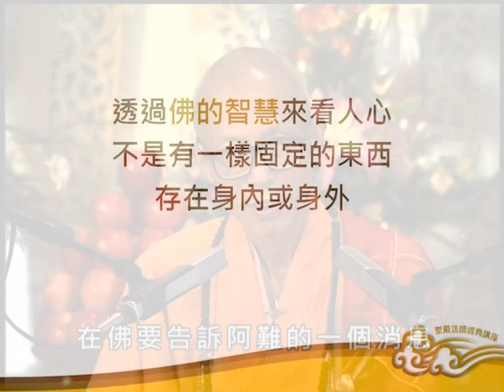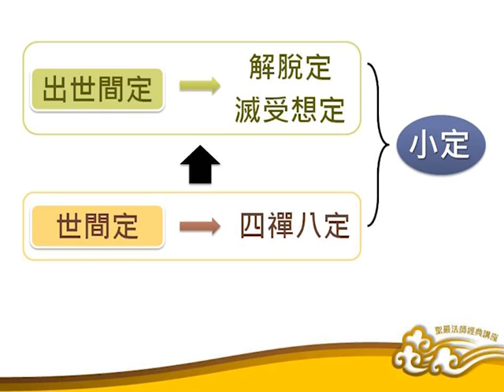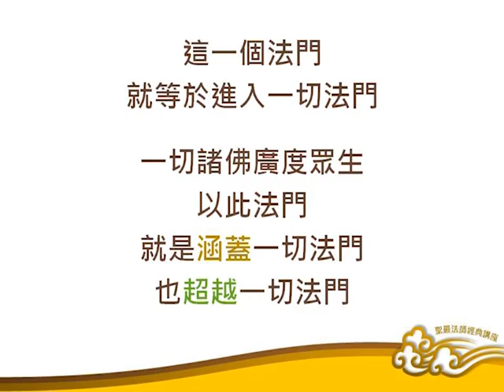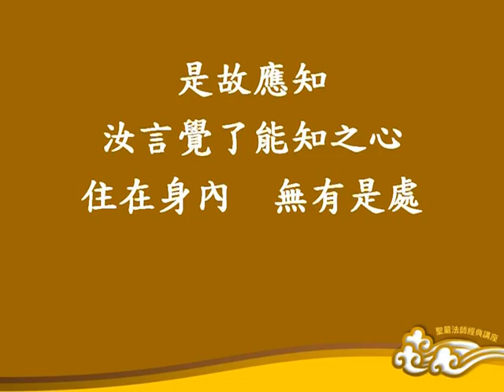《楞嚴經》講要－卷一05：七處徵心(一)執心在身內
佛問阿難：「心在何處？」阿難以七處回答，都為佛所破斥，這是著名的「七處徵心」。經由精彩對話，讓我們了解心無一處存在也無處不在。